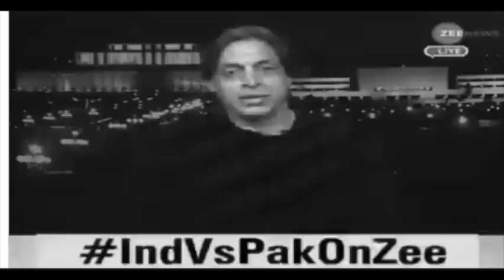Shoeb Akhtar Insult Arnab Goswami and godi media ,on Zee Tv ,social media trolling Virat Kohli ?